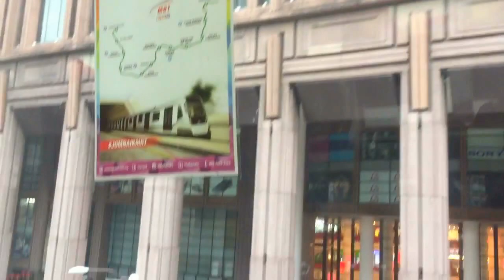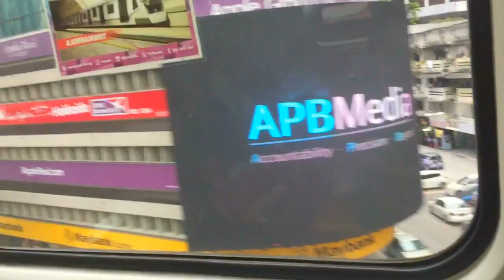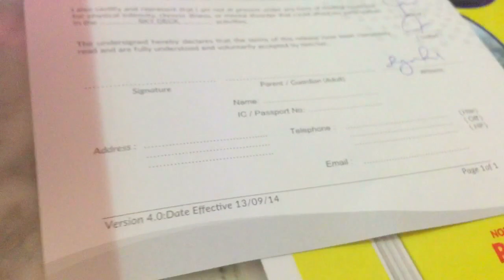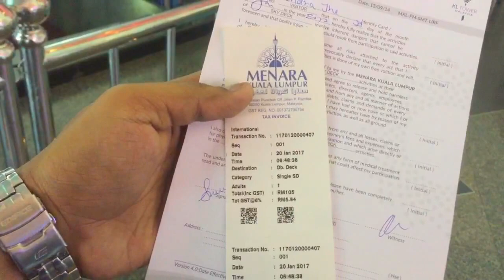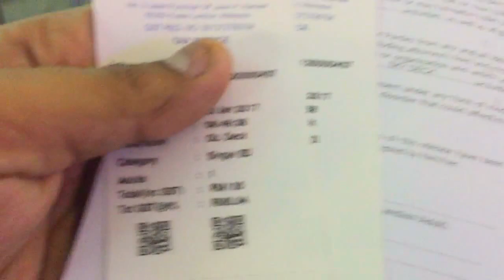PART 13 Reach KL Tower Easily From Bukit Nanas Metro Station